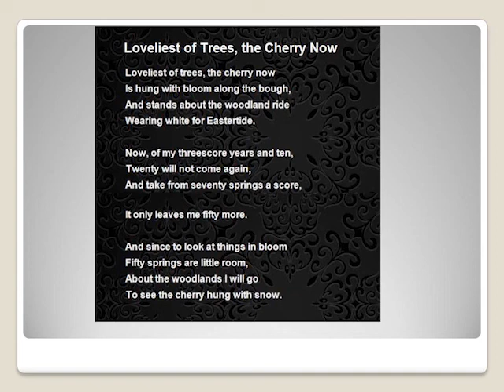Loveliest of Trees the Cherry Now